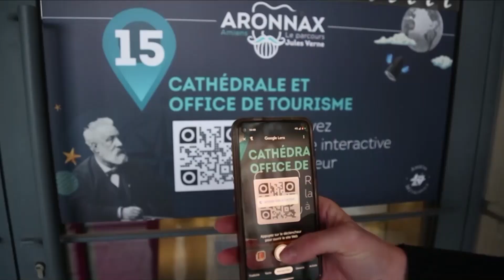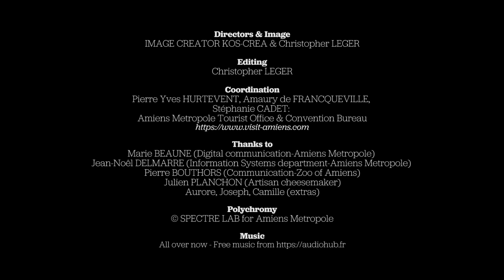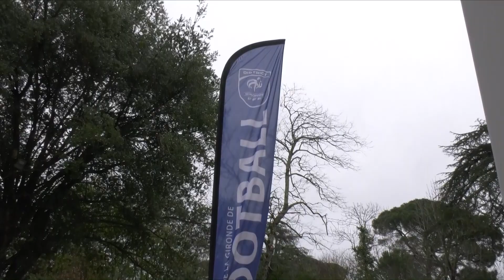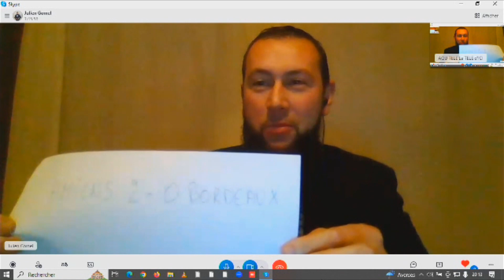Emission AVANT MATCH Amiens FCGB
L'émission "AVANT MATCH" de la rencontre du lundi 27 Février qui oppose le AMIENS SC aux Girondins de Bordeaux propose de faire un tour d'horizon sur les aspects sportifs des deux clubs avec une exposition touristique et culturel de la communauté d'Amiens.
Christophe GAMEIRO reçoit accompagné du caricaturiste MIKA, le Président du District de la Gironde de Football, Alexandre GOUGNARD, Bruno FIEVET, homme d'affaires et membre du Comité 1881 et en visio depuis Amiens Julien GOMEL, créateur du site "BALANCE TON FOOT".